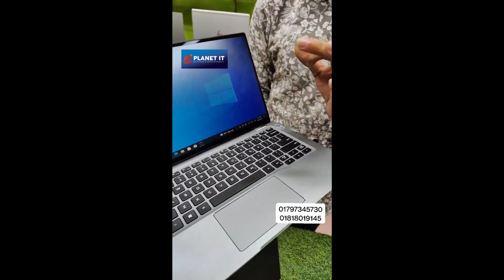Used Laptop Price In BD 🔥 Used Laptop Price In Bangladesh 2023 🔥 Laptop Price In BD 🔥 Used Laptop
Welcome you all to Planet IT . My channel is all about things exploring of Dhaka city.
Our All Laptop import another Country .Dubai , Tokyo ,Malesia , Singapore,  China , Our All Laptop fresh and without modified Laptop Fresh As Like a new condition.

Used Laptop Price In Bangladesh 2023 💻 Buy Second Hand Laptop 😱 Cheap Price In Dhaka

🔘 আপনারা যারা কম বাজেটের মধ্যে ভালো মানের ল্যাপটপ বা ডেস্কটপ কিনতে চান, তারা আমাদের শপে [PLANET IT] তে চলে আসতে পারেন। 🔘

💻 Planet IT
💥 আমাদের শপ এর ঠীকাণাঃ
🛺 ঢাকা মিরপুর ১০ নাম্বার , ফলপট্টী এস এ পরিবহনের পাশে সুন্দরবন কুরিয়ার সার্ভিস ভবনের ৩য় তলায়।
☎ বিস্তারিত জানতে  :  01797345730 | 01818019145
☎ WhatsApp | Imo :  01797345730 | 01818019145